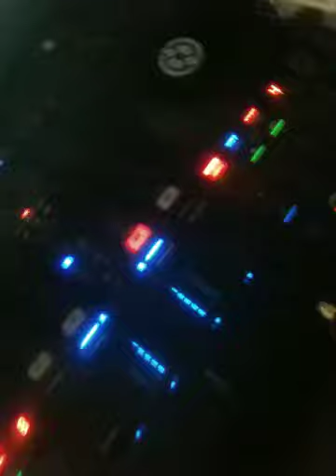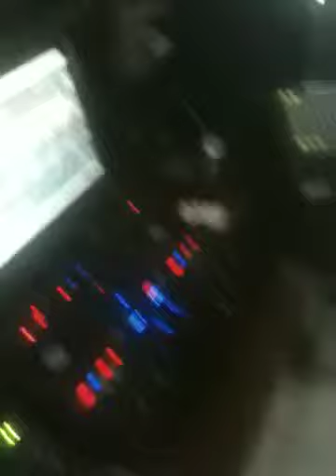Jan min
Jammin